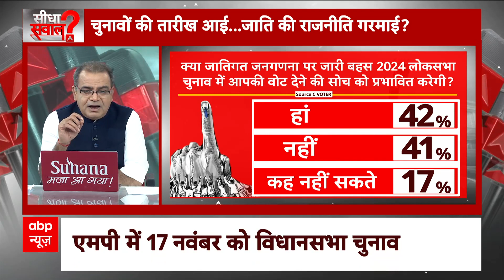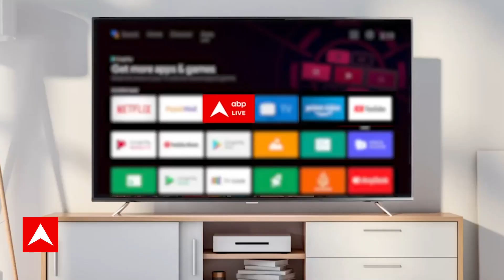Seedha Sawaal: चुनावों की तारीख आई तो जाति जनगणना की राजनीति गरमाई ?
The bugle of assembly elections has been sounded in five states. All parties are ready for the coming challenge. There is a direct contest between Congress and BJP in the election states of Madhya Pradesh, Rajasthan and Chhattisgarh. This time's assembly elections are the last chance for many veteran leaders to prove themselves. In Madhya Pradesh, CM Shivraj Singh Chauhan, former CM Kamal Nath and former CM Digvijay Singh are going to fight the most important battle of their political career, while in Rajasthan, Ashok Gehlot and Vasundhara Raje are also in this list. CM Shivraj Singh Chauhan, who has held four commands in Madhya Pradesh, is facing a big challenge in Madhya Pradesh, while on the other hand, Vasundhara Raje in Rajasthan and Raman Singh in Chhattisgarh also have to prove themselves.
At the same time, there is a big test for CM Shivraj Singh Chouhan in BJP. This time, the party has raised a big question by giving ticket in the third list to Shivraj Singh Chauhan, who has been CM four times. Now it remains to be seen that even if the party wins in the state, will it make Shivraj Singh Chauhan the CM? Kamal Nath, who is heading the Congress in Madhya Pradesh, contested the last election i.e. 2018 by uniting Digvijay Singh and Jyotiraditya Scindia and won. was achieved. However, the party was hesitant in projecting Digvijay Singh during the initial campaign. Who has been CM twice from Congress. If experts are to be believed, Digvijay's controversial statement also went against him. Congress Rajya Sabha MP Digvijay Singh is one of the key strategists of the party. Digvijay Singh, who has been the CM of Madhya Pradesh twice, has also played the role of Rahul Gandhi's guru in politics. But for the last few years, he has no longer been a darling of the Congress high command. In the last assembly elections, he had even complained about being neglected. These elections are going to prove important for Digvijay Singh, who has brought disgrace to the party many times due to his controversial statements. Congress has already given the command of the state to Kamal Nath.
पांच राज्यों में विधानसभा चुनाव का बिगुल बज चुका है. सभी पार्टियां आने वाली चुनौती के लिए तैयार हैं. चुनावी राज्य मध्यप्रदेश, राजस्थान और छत्तीसगढ़ में कांग्रेस और बीजेपी की सीधी टक्कर है. इस बार के विधानसभा चुनाव कई दिग्गज नेताओं के लिए खुद को साबित करने का आखिरी मौका है. मध्यप्रदेश में सीएम शिवराज सिंह चौहान, पूर्व सीएम कमलनाथ और पूर्व सीएम दिग्विजय सिंह अपने राजनीति करियर की सबसे अहम लड़ाई लड़ने जा रहे हैं तो राजस्थान में अशोक गहलोत और वसुंधरा राजे भी इस लिस्ट में हैं. मध्य प्रदेश में में चार कमान संभाल चुके सीएम शिवराज सिंह चौहान को मध्य प्रदेश में बड़ी  चुनौती का सामना करना पड़ रहा है, तो वहीं दूसरी ओर राजस्थान में वसुंधरा राजे और छत्तीसगढ़ में रमन सिंह को भी खुद को साबित करना है